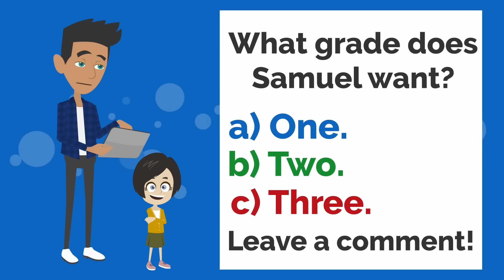Lisa gets THROWN OUT and does that... | Basic English conversation | Learn English | Like English